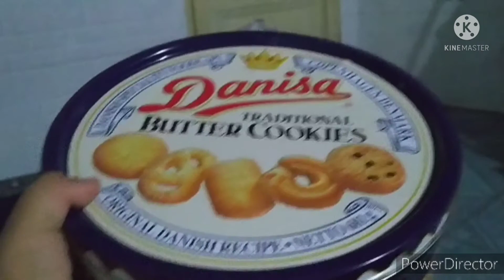LOGO HISTORY #4 - Danisa Coffee